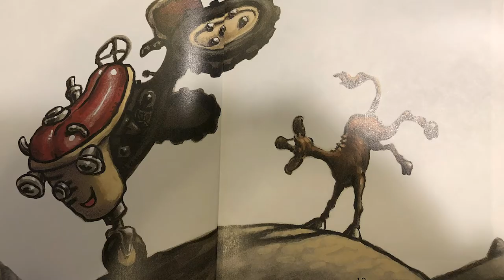Story Time with Sue - Otis's Busy Day by Loren Long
Otis's Busy Day
From #1 New York Times Bestselling Loren Long